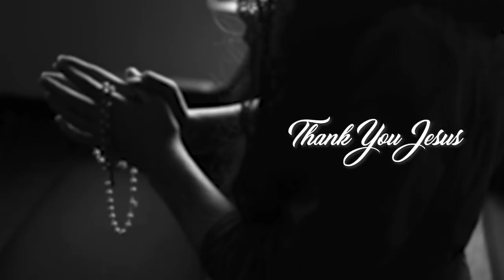സിനഡ് തീരുമാനം അട്ടിമറിക്കാന്‍ ശ്രമം നടന്നു.. നോബിളച്ചന്റെ വെളിപ്പെടുത്തല്‍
നരകത്തെ ഭയമുള്ളതുകൊണ്ട് മാത്രം ഇത് പങ്കുവക്കുന്നു ​നോബിളച്ചന്റെ വെളിപ്പെടുത്തല്